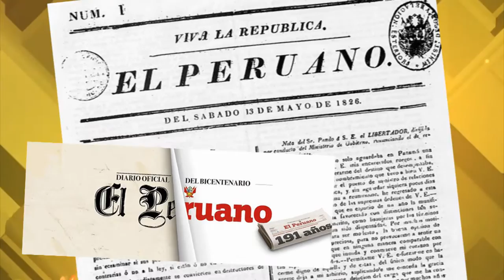FAPTV: GRACIAS POR AYUDARNOS A APOYAR AL PERÚ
AGRADECIMIENTO INSTITUCIONAL A LAS ORGANIZACIONES QUE CONTRIBUYEN CON DIFUNDIR NUESTRO QUEHACER INSTITUCIONAL